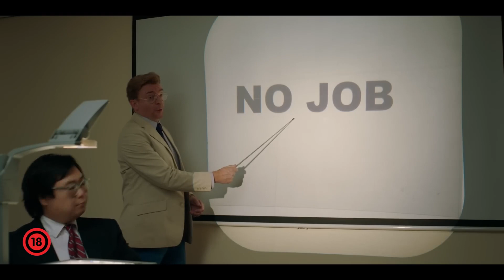A kedves sportfilm, amit ezerszer láttál, mégis jólesik - A győztes gól | Kultpilóta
Taika Waititi bemutatja a világ legrosszabb focicsapatának igaz történetét, amely nem ad semmi újat, kedvességével és humorával mégis berúgja a gólt. Csak épp Taikától nagyobb cseleket várna az ember.